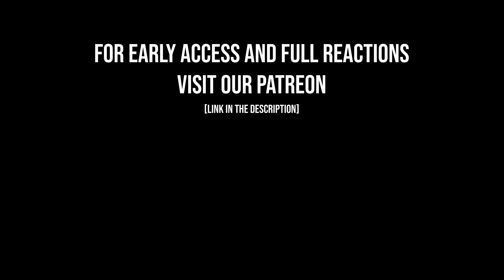Singers React to Gigi De Lana - FIy Me To The Moon | Reaction